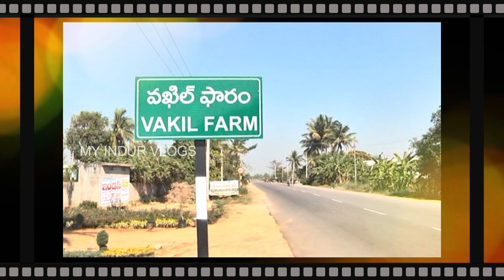APPLE BEAR || NIZAMABAD || INDUR || GOODINCOME || SWEET KASHMIR HONEY APPLE|| MY INDUR VLOGS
యాపిల్ అనగానే గుర్తుకొచ్చేది కాశ్మీర్...కాశ్మీర్ యాపిల్ కాకపోయినా ఆ కోవకు చెందిన యాపిల్ బెర్రీని పండిస్తూ అందరికి ఆదర్శంగా నిలుస్తున్నాడో రైతు.  తాను చదువుకోకపోయినా తన తెలివి తేటలతో యాట్యూబ్ సహయంతో తన ఎకరం పొలంలో ఎలాంటి ఎరువులు వాడకుండా సేంద్రీయ పద్దతిలో యాపిల్ బెర్రీని పండిస్తు అదిక దిగుబడులు పొందుతున్నాడు. జిల్లాలో ఎక్కడ లేని విధంగా యాపిల్ బెర్రీని పండిస్తున్న  నిజామాబాద్ జిల్లా చందూర్ మండలం వకీల్ ఫారం కు చెందిన వెంకట రమణ